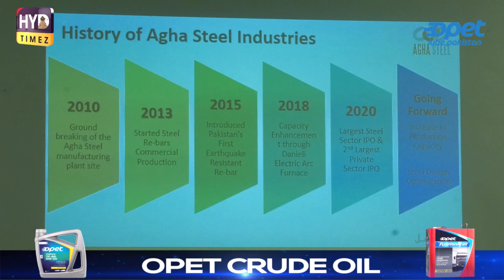A program by Agha Steel for members of ABAD Hyd region /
آغا اسٹیل کی جانب سے آباد حیدرآباد کے ممبران کے لئے تقریب کا انعقاد